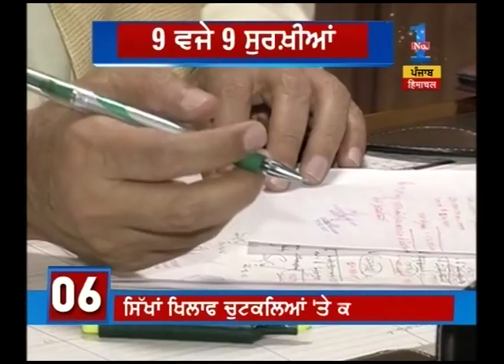Top Punjab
Watch Top Punjab and catch all the latest news and updates here.